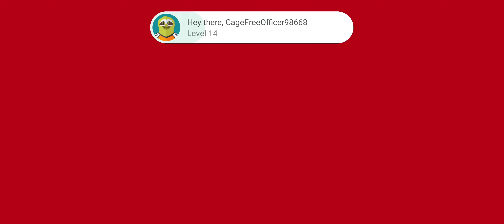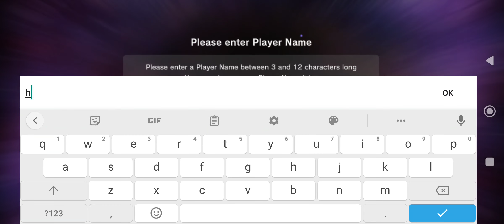yu gi oh! duel master gameplay